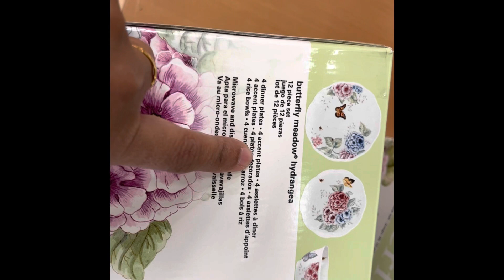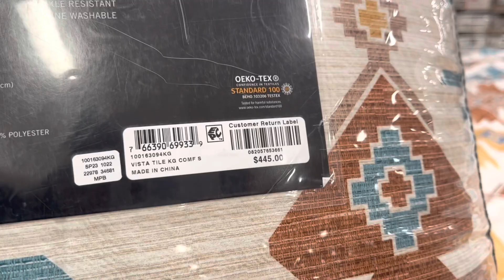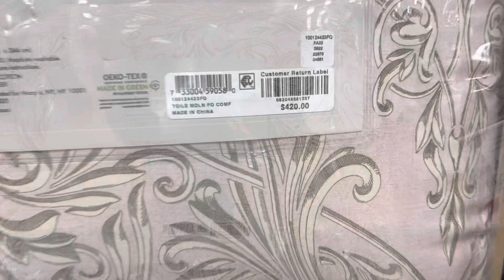Dinnerware Unboxing | Lenox | USA Shopping Haul | US Shopping | Tamil Vlog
Hello friends, today's video is an unboxing of some new dinnerware! Enjoy!